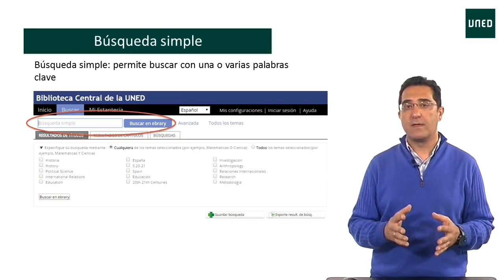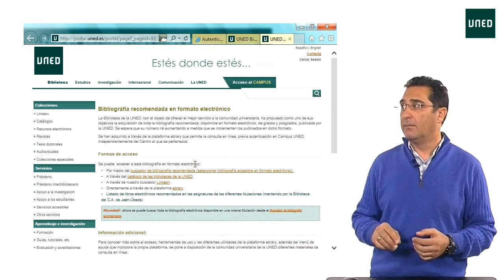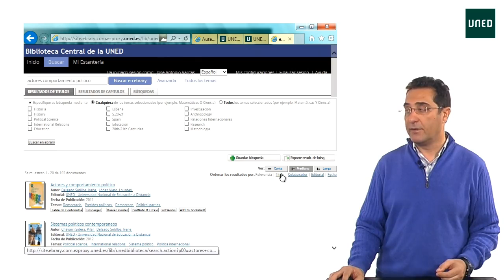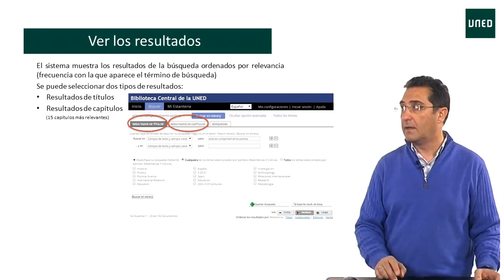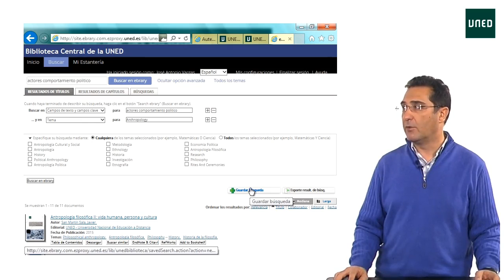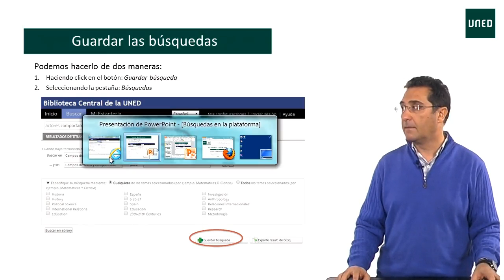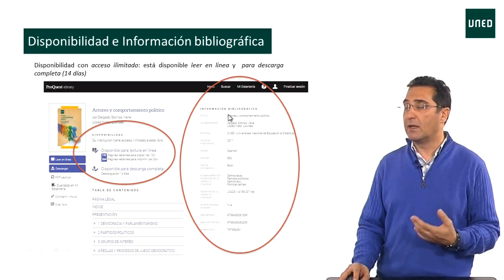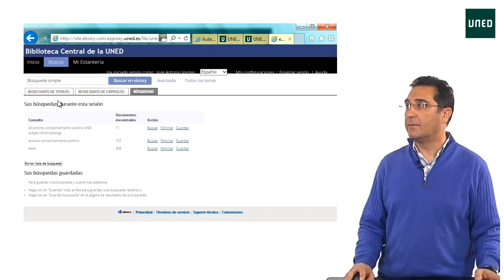Búsquedas en ebrary (bibliografía en electrónico)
La Biblioteca tiene como objetivo adquirir toda la bibliografía recomendada que la UNED publica en formato electrónico. Estará accesible a través de la plataforma "ebrary". Estos vídeos proporcionan información acerca del manejo de dicha plataforma.